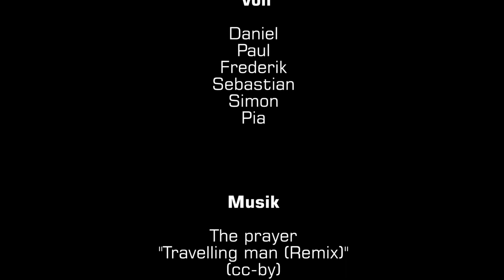Ose l'écart - un court-métrage bisexuel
Imagine-toi que tu te réveilles après une longue nuit de fête et à côté de toi dors un homme nu. Il n'y a qu'une seule question qui se pose: Qu'est-ce qui c'est passé?